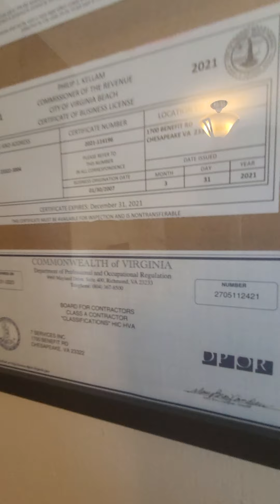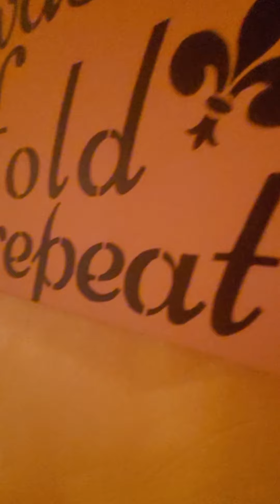1700 Benefit Rd b